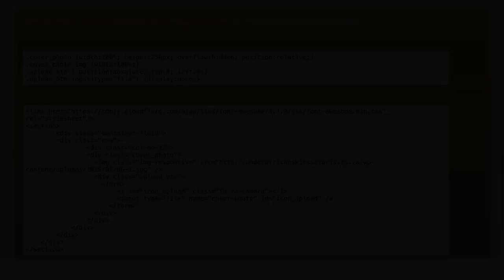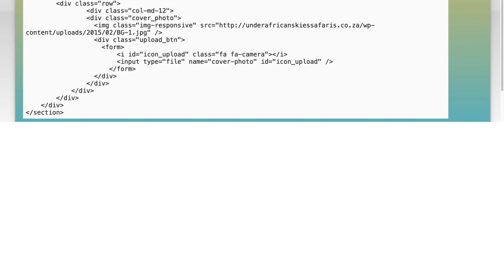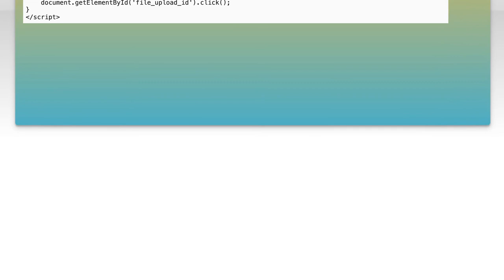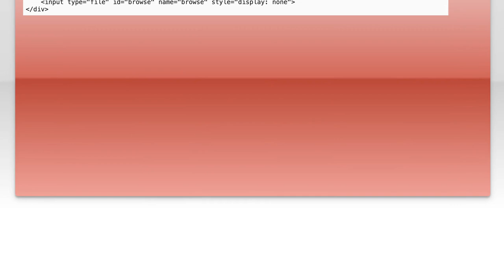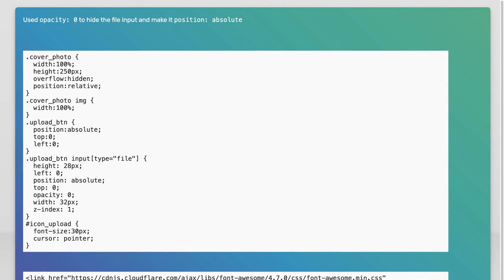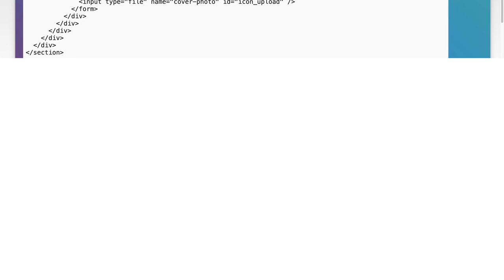How to Hide File Input and Style Input Type='file' as an Icon/Image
In this video, we’ll explore a creative approach to enhancing user experience by hiding the traditional file input element and styling it as an icon or image. Whether you're designing a sleek form or aiming for a more visually appealing interface, we'll guide you through the steps to achieve a seamless integration of file uploads that looks great and functions perfectly. Join us as we dive into the techniques and best practices for customizing file inputs in your web projects!

Today's Topic: How to Hide File Input and Style Input Type='file' as an Icon/Image

Related to: hidefileinput, stylefileinput, inputtype='file', fileinputstyling, customfileinput, hidefileuploadbutton, fileuploadicon, fileinputdesign, cssfileinput, javascriptfileinput, fileinputtutorial, webdevelopment, front-enddevelopment,